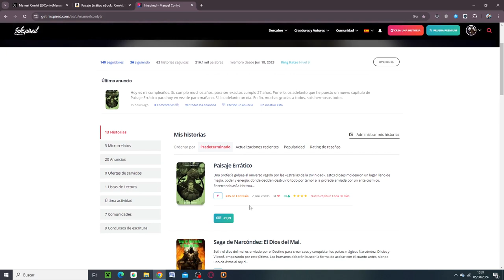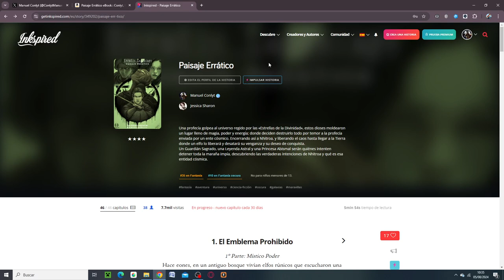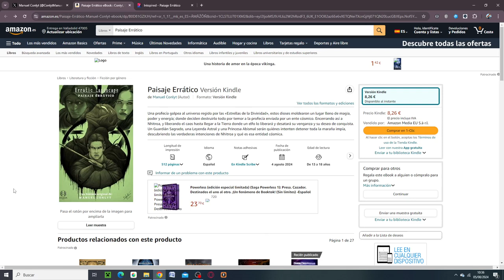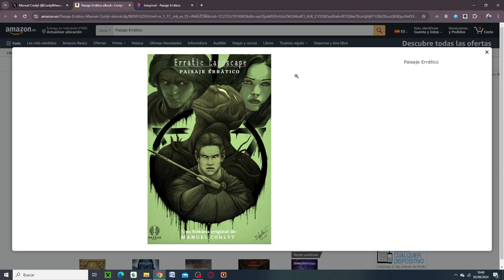Mi Libro: Paisaje Errático ya está disponible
Libro Paisaje Errático de Amazon